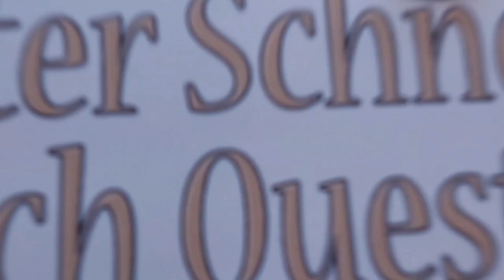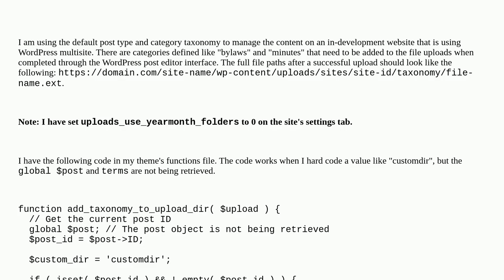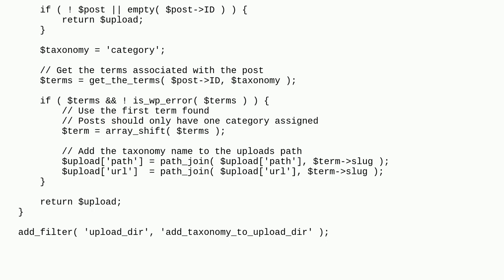Wordpress: Modify upload directory to use post category slug in file path on multisite installation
Modify upload directory to use post category slug in file path on multisite installation

A special thanks goes out to the community

  actions filters posts uploads hooks